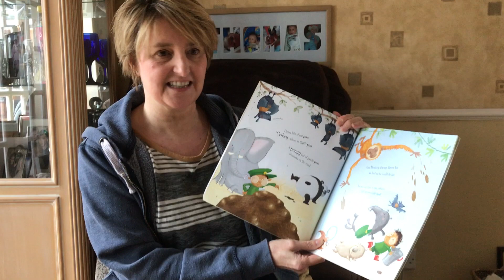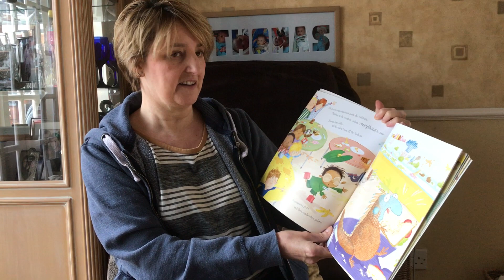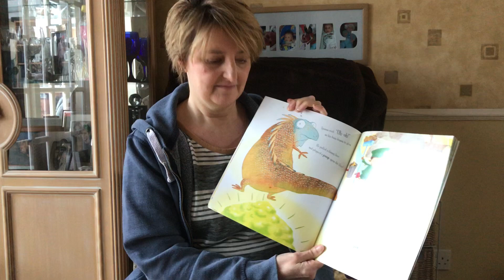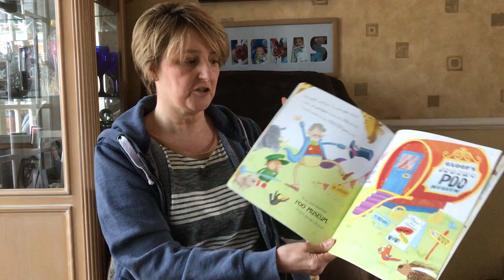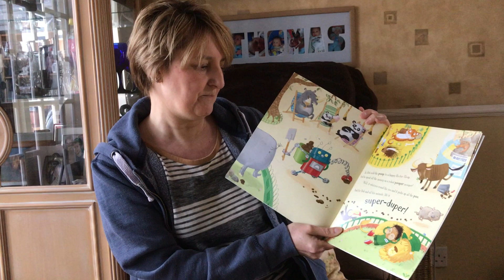Reading Poo in the zoo Mrs Longley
Mrs Longley shares one of her favourite stories with you - enjoy!